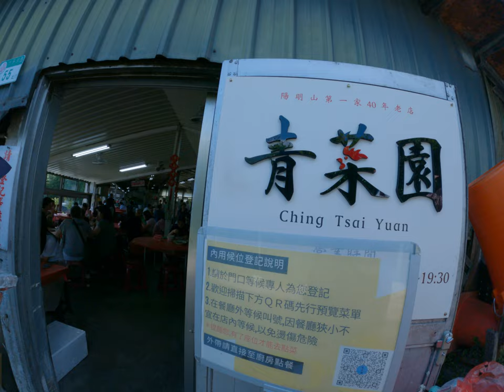台北陽明山上好吃的雞肉真的超推薦超軟q鮮嫩多汁份量又大份的青菜園什麼為患的陽明山上山雞肉美食推薦台北人才知道的神崎美食重生難忘風景超好人潮超多門庭若市老闆也很酷炫玩的代位鐵皮屋山上蓋起來